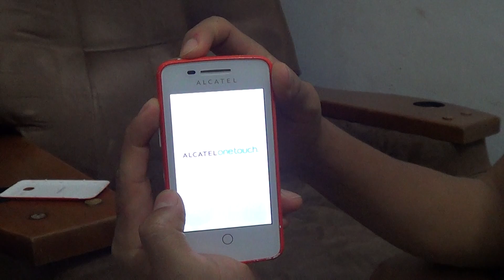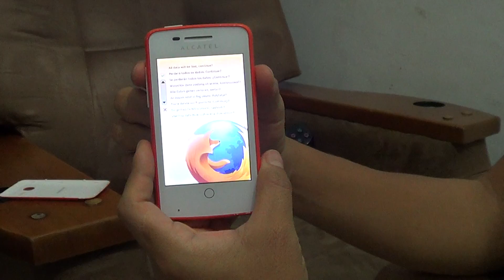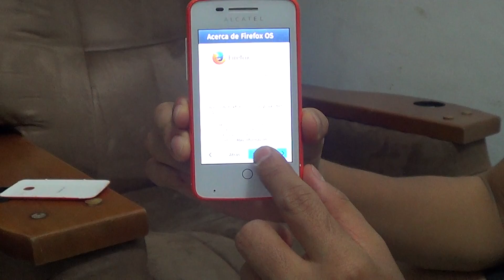✔ ALCATEL 4012A HARD RESET (Restaurar / Resetear)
Detailed explanation of how to make the Hard Reset to a Alcatel One Touch 4012A with Firefox Operating System ( English Subtitle Available - Activate ) / Explicación detallada de como hacer el Hard Reset a un alcatel One Touch 4012A con Sistema Operativo Firefox.